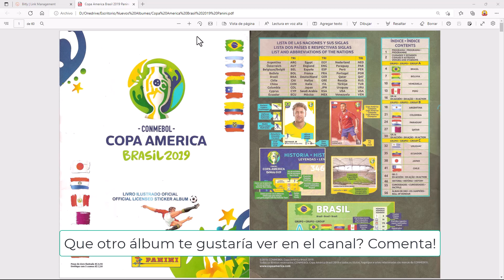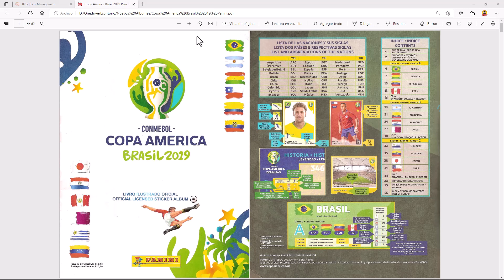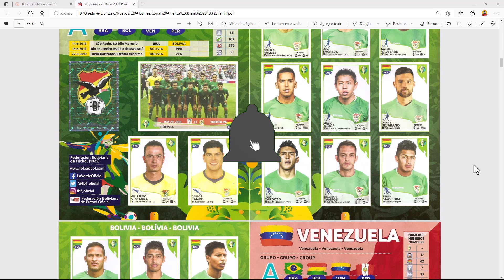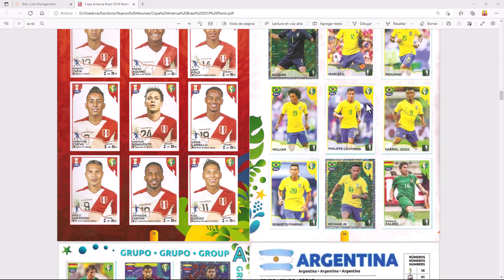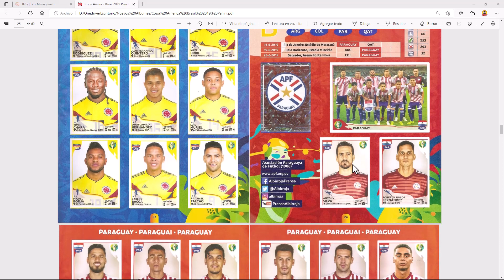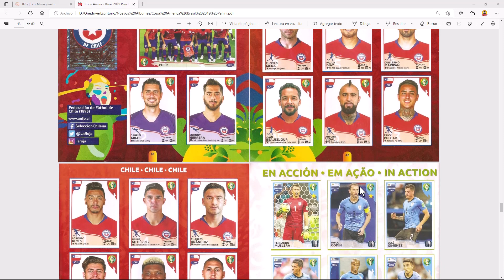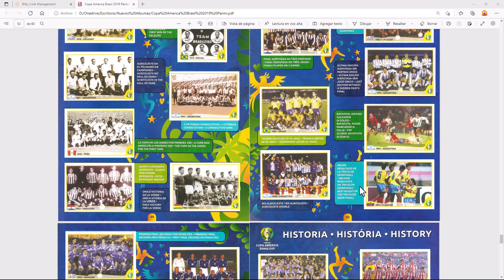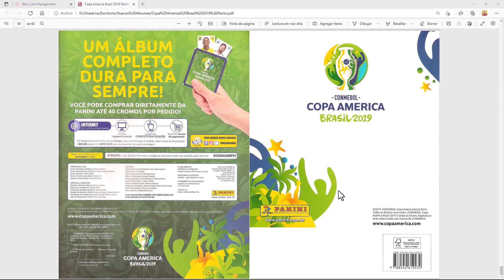Album Copa America BRASIL 2019 Panini Completo PDF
Para descubrir más sobre Album Copa America BRASIL 2019 Panini Completo PDF, visita

Este video trata sobre información Album Copa America BRASIL 2019 Panini Completo PDF, pero también trata de cubrir el siguiente tema:
- stickers copa america 2019
- copa america 2019 album figuritas
- album de figurinhas copa america 2019

Entonces, si desea obtener más información sobre Album Copa America BRASIL 2019 Panini Completo PDF, yo también lo hice y aquí está el video que hice.
 Album Copa America BRASIL 2019 Panini Completo PDF me intrigó, así que investigué un poco y creé este video de YT.

Siga nuestros videos sobre Album Copa America BRASIL 2019 Panini Completo PDF, así como otros temas similares en
Si estaba buscando más información sobre stickers copa america 2019 o copa america 2019 album figuritas, ¿le ayudó este video?
Tal vez desee comentar a continuación y decirme en qué más puedo ayudarlo o detalles sobre Album Copa America BRASIL 2019 Panini Completo PDF .